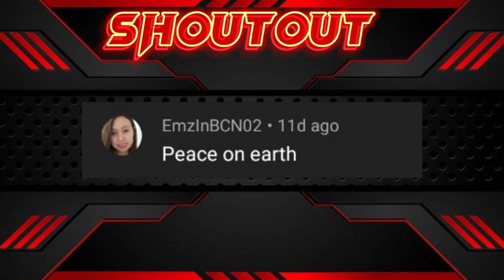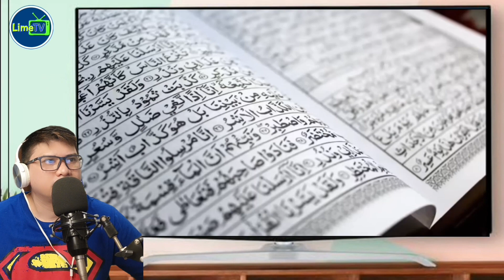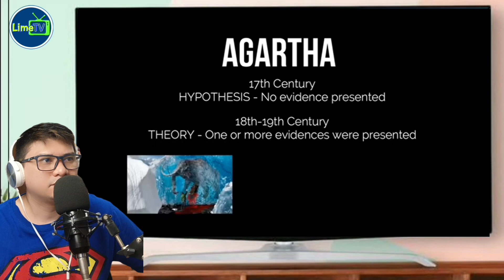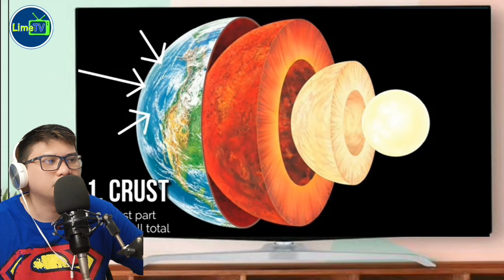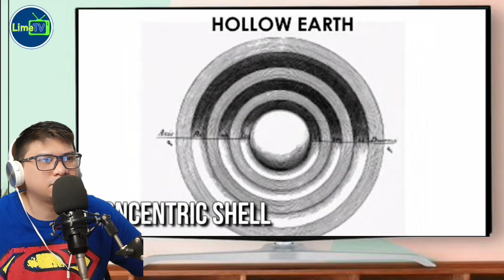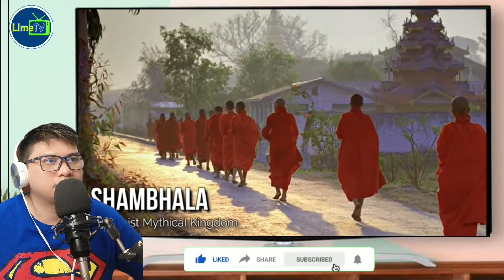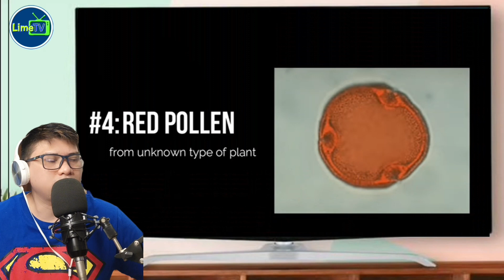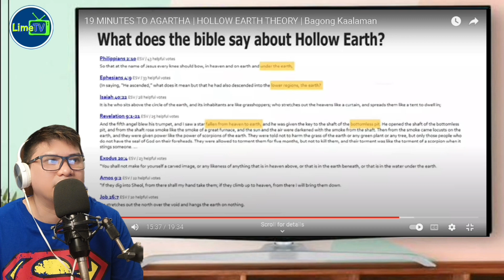AGARTHA! Mundo sa Loob Ng Mundo. Part 1 | Reaction & Commentaries | LimeTV vlogz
Title: AGARTHA Mundo sa Loob Ng Mundo. The Hollow Earth Theory Part 1 | Reaction & Commentaries | LimeTV vlogz

Copyright